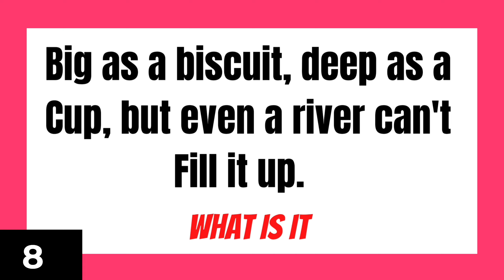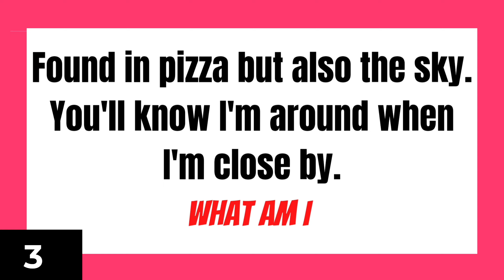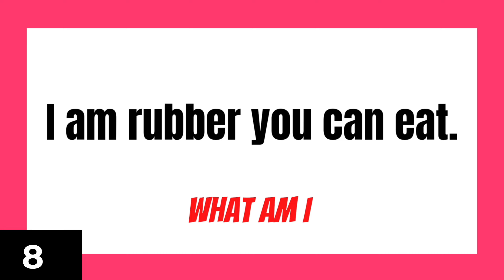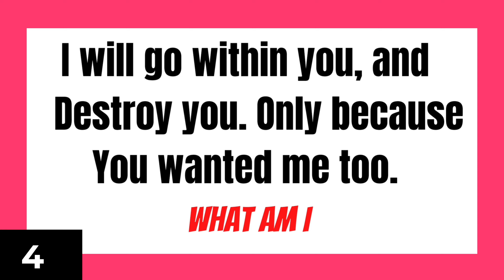ONLY A GENIUS CAN ANSWER THESE 10 TRICKY RIDDLES | Riddles Quiz - part 13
Do you have what it takes to be a genius? Test your solving skills with this fun riddle quiz!

In this video, we're taking on 10 tricky riddles! Can you figure them all out?

If you're a fan of puzzles, then you'll love this quiz! This riddle quiz is a fun way to test your puzzle solving skills. Can you solve all 10 riddles before the timer runs out? The challenge is just a little bit harder than your average puzzle, but with a bit of genius, you should be able to solve them all!